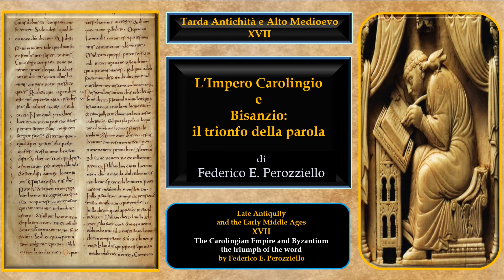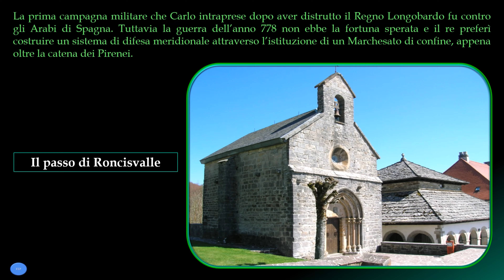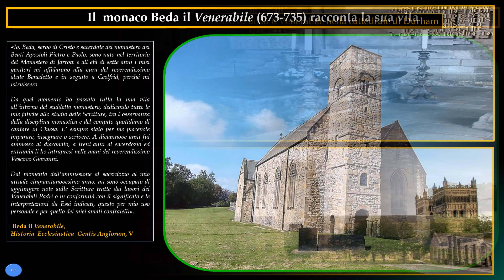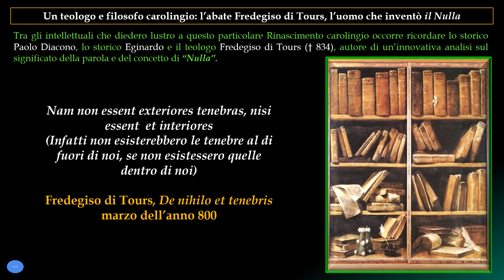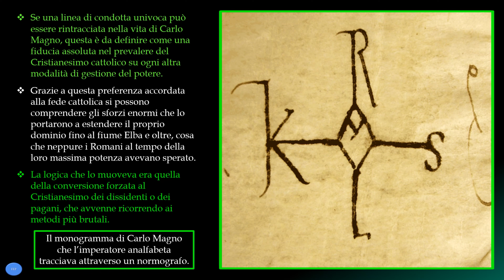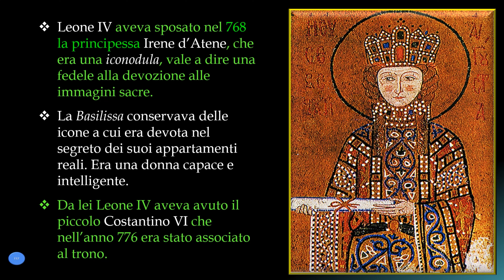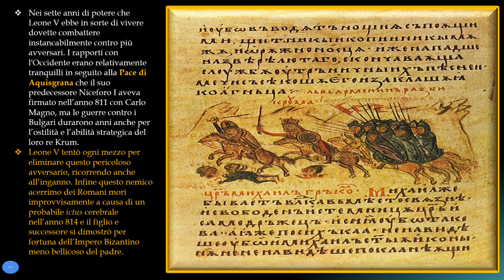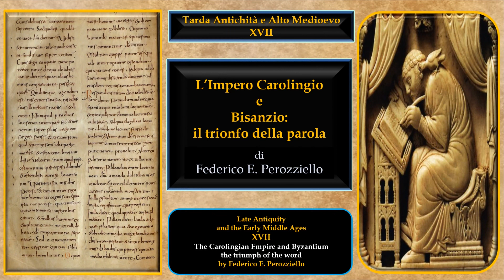TARDA ANTICHITÀ E ALTO MEDIOEVO-XVII PARTE - L’IMPERO CAROLINGIO E BISANZIO:IL TRIONFO DELLA PAROLA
TARDA ANTICHITÀ E ALTO MEDIOEVO
XVII PARTE

L’IMPERO CAROLINGIO E BISANZIO: IL TRIONFO DELLA PAROLA

Lo strumento condiviso per diffondere la cultura nel mondo carolingio fu una diversa modalità di scrittura denominata "Carolina", una forma di corsivo minuscolo nitido e ordinato che permise una nuova e più rapida copiatura e diffusione dei codici. Furono molteplici i testi che Alcuino di York fece venire dai monasteri inglesi e irlandesi e di cui organizzò la copiatura e la diffusione. Carlo Magno rimaneva un re analfabeta ma la sua visione dell'importanza della cultura come fattore di coesione del regno rimaneva innovativa. Tra gli intellettuali che diedero lustro a questo Rinascimento Carolingio occorre ricordare gli storici Paolo Diacono con la sua già menzionata Historia Langobardorum ed Eginardo, che scrisse una Vita Caroli, una biografia agiografica dell’imperatore. Un posto a parte occupa il teologo Fredegiso di Tours, un diacono autore di un’innovativa e geniale analisi sul significato della parola e del concetto di “nulla”. Una dissertazione di rara importanza e profondità logica che anticipava di secoli i dibattiti del tardo Medioevo e quelli più moderni sul rapporto tra linguaggio e realtà.

In Oriente l'Impero era intanto sopravvissuto agli attacchi degli Arabi e alle insidie continue dei Bulgari che aspiravano al trono di Costantinopoli. La morte del basileus Costantino V nel 775 comportò la successione del figlio Leone IV detto il Khazaro perché sua madre era una principessa di quel popolo. Leone era un fervente iconoclasta e rinnovò la fiducia al più fanatico dei suoi generali, Michele Lacanodracone, il cui zelo nel distruggere le immagini dei monasteri e delle chiese e nell’angariare i religiosi iconoduli, fedeli cioè al culto delle immagini sacre, erano pari soltanto a una innata crudeltà. Leone IV aveva sposato nel 768 la principessa Irene d’Atene che era una iconodula. Da lei aveva avuto il piccolo Costantino VI che nel 776 era stato associato al trono. Le persecuzioni andarono avanti per tutto il regno di Leone IV con episodi di efferata crudeltà a carico soprattutto dei monaci e dei religiosi che si rifiutavano di assistere alla distruzione delle immagini sacre. L’imperatrice era tuttavia un’iconodula convinta e lentamente il partito dei devoti alle immagini riprese forza.

LATE ANTIQUITY AND EARLY MIDDLE AGES
PART XVII

THE CAROLINGIAN EMPIRE AND BYZANTIUM: THE TRIUMPH OF THE WORD

The shared tool for spreading culture in the Carolingian world was a different mode of writing called "Carolina", a form of neat lower-case cursive that allowed for a new and faster copying and dissemination of codices. There were many texts that Alcuin of York brought from English and Irish monasteries and organised the copying and dissemination of them. Charlemagne remained an illiterate king, but his vision of the importance of culture as a cohesive factor in the kingdom remained innovative. Among the intellectuals who gave lustre to this Carolingian Renaissance were the historians Paul Deacon with his already mentioned Historia Langobardorum and Einhard, who wrote a Vita Caroli, a hagiographic biography of the emperor. A place apart is occupied by the theologian Fredegysus of Tours, a deacon author of an innovative and ingenious analysis on the meaning of the word and concept of 'nothingness'. A dissertation of rare importance and logical depth that anticipated by centuries the debates of the late Middle Ages and more modern ones on the relationship between language and reality.
In the East, meanwhile, the Empire had survived the attacks of the Arabs and the constant pitfalls of the Bulgarians who aspired to the throne of Constantinople. The death of the basileus Constantine V in 775 resulted in the succession of his son Leo IV known as the Khazaro because his mother was a princess of that people. Leo was an ardent iconoclast and renewed the confidence of the most fanatical of his generals, Michael Lachanodracone, whose zeal in destroying the images of monasteries and churches and in harassing the iconodule religious, i.e. those faithful to the cult of sacred images, was matched only by an innate cruelty. Leo IV had married Princess Irene of Athens in 768, who was an iconodule. By her he had had the infant Constantine VI who in 776 was associated to the throne. The persecutions went on throughout the reign of Leo IV with episodes of heinous cruelty directed mainly at monks and religious who refused to witness the destruction of sacred images. The empress was, however, a convinced iconodule and slowly the party of image worshippers regained strength.